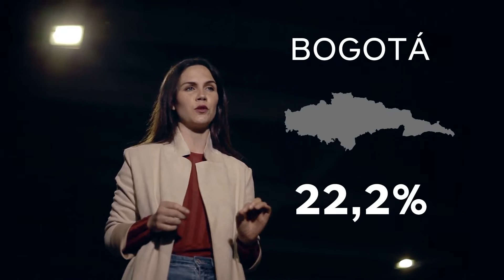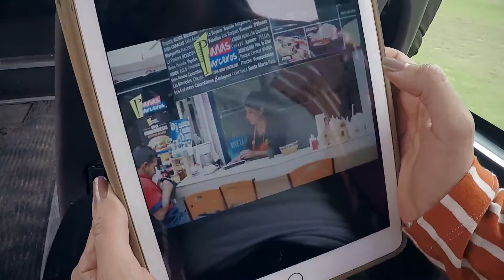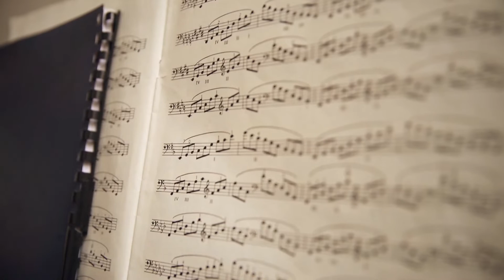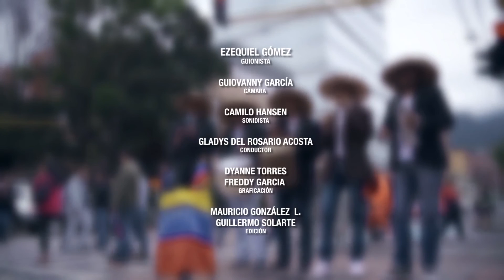Procuraduria Ciudadana: Aquí cabemos todos.